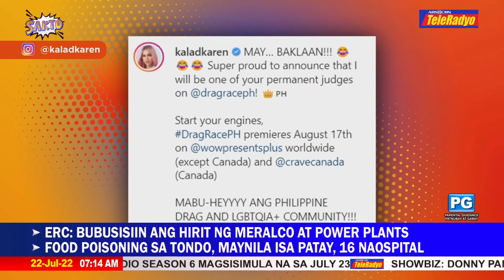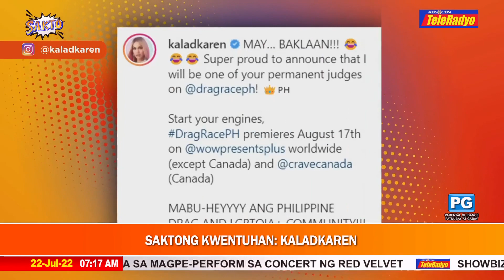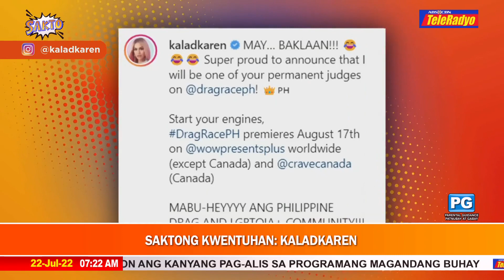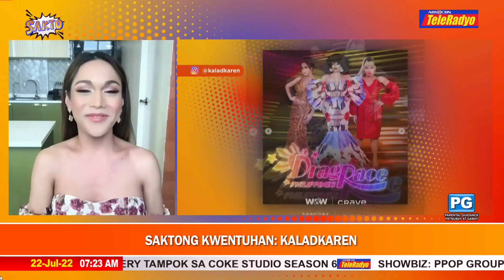Saktong kwentuhan kasama si Kaladkaren | SAKTO (22 July 2022)